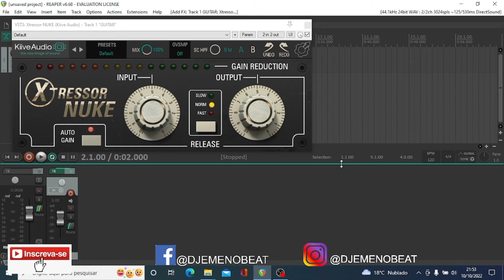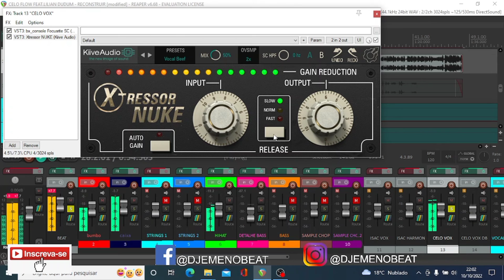XTRESSOR NUKE | @kiiveaudio | UMA DAS VERSÕES DO DISTRESSOR MAIS F@NTASTICA JÁ VISTA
OLÁ SEJA BEM VINDOS(AS) AO MEU CANAL NO VIDEO DE HOJE VENHO LHE MOSTRAR UM PLUGIN INCRÍVEL , PARA FAZER SUAS MELODIAS .

📧 Contato para Mixagem, Workshops ou Consultoria 📧